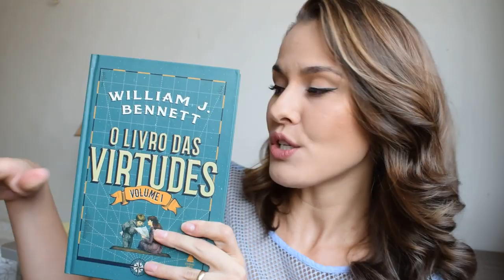Principais soluções ambientais para o Brasil - Marcela Brito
Links dos livros usados:

Livro Filosofia Verde - Pensando Seriamente o Planeta (Roger Scruton)

Livro das Virtudes (William J. Bennett)